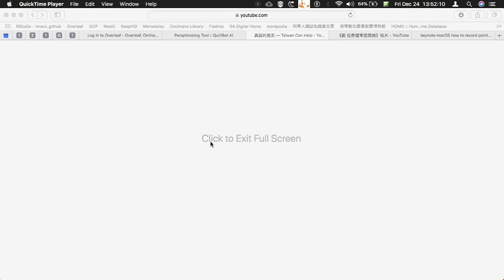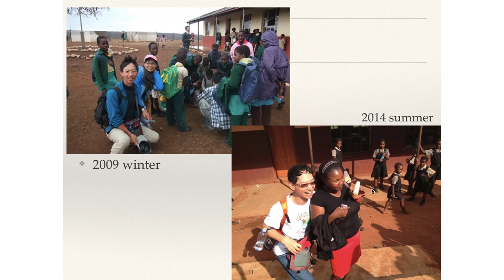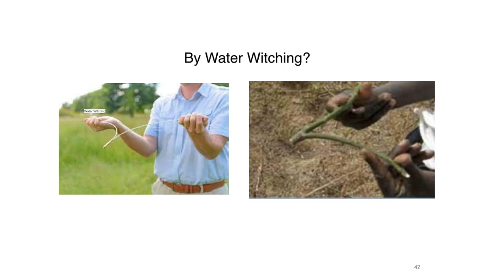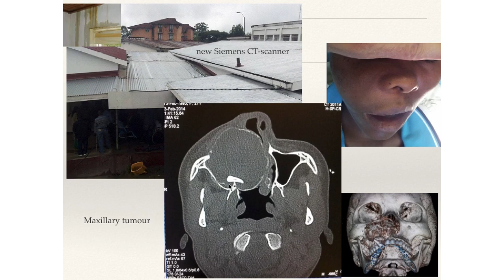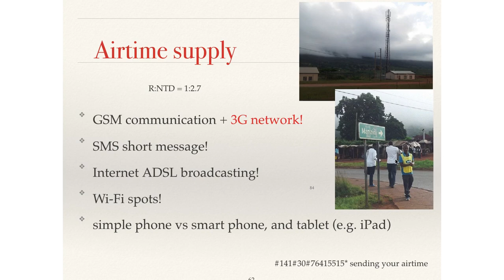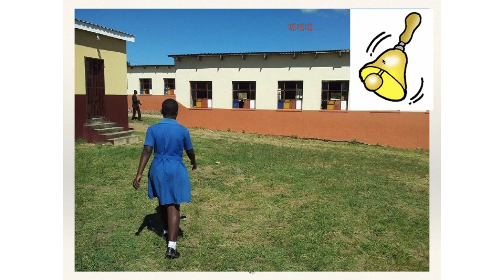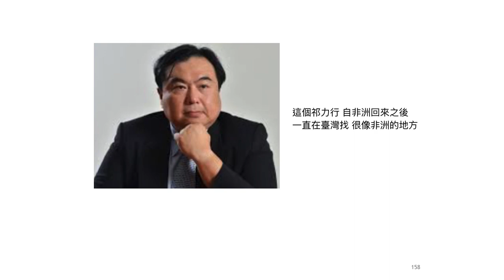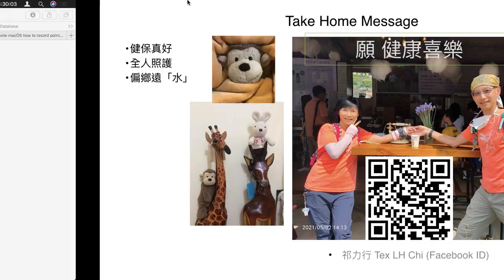Tex in Africa for TMU from 2009 to 2019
Taiwan can help
The true story for our true friends
Taiwan Medical Mission in the Kingdom of Eswatini, and Sao Tome und Principe.
臺灣醫療團在非洲的故事